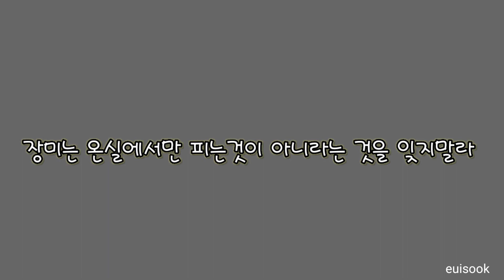식물(바올라쉬 2017촬영)